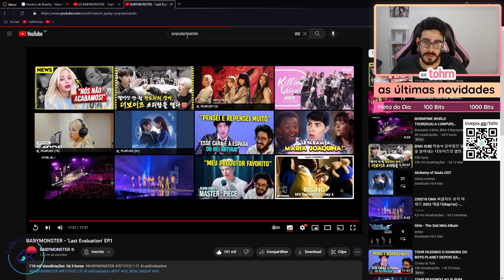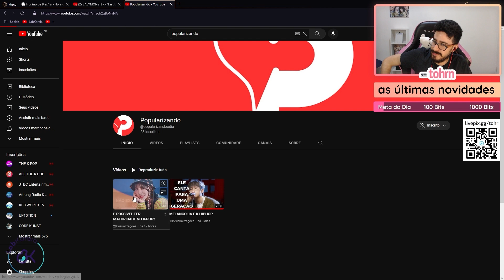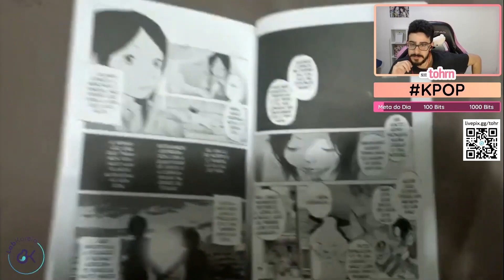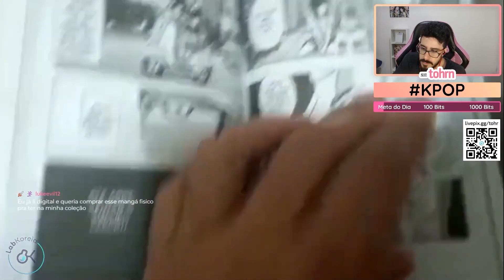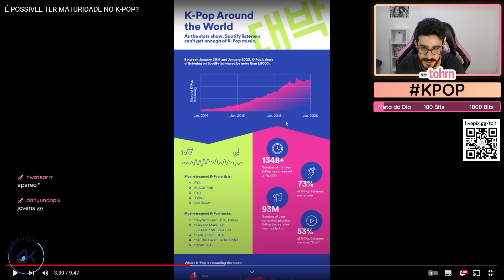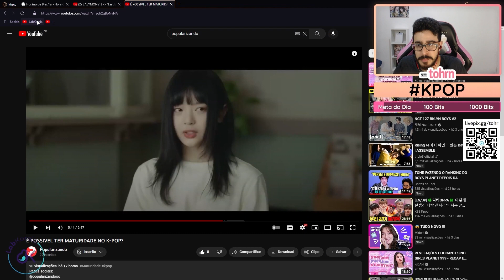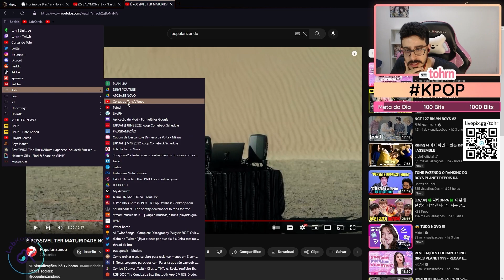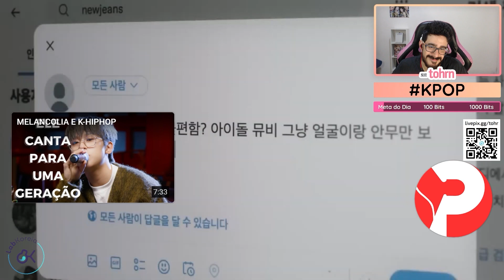TOHR COMENTA: "É POSSIVEL TER MATURIDADE NO K-POP?" | Cortes do Tohr